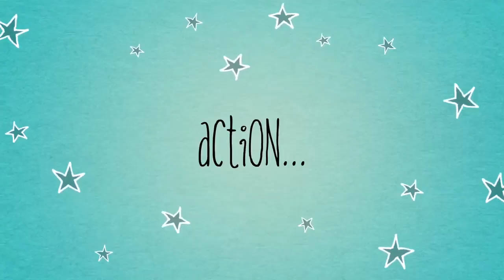Become a Samurai in Tokyo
Learn the skills of a Samurai in a fun Samurai workshop!